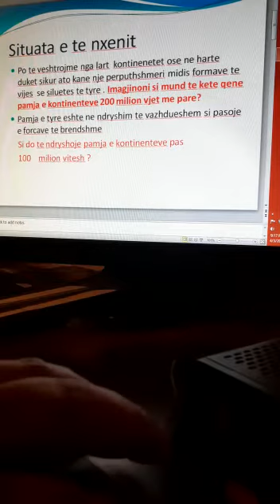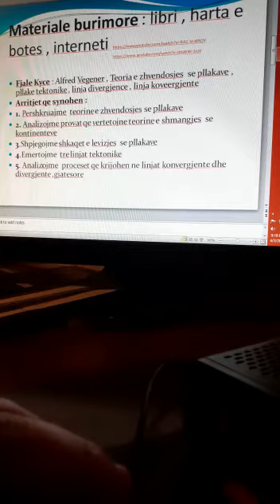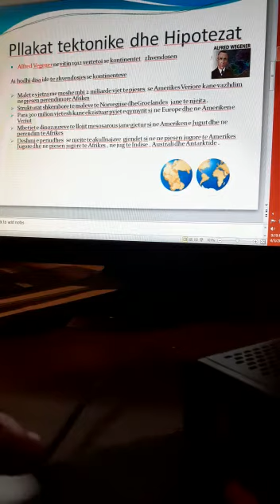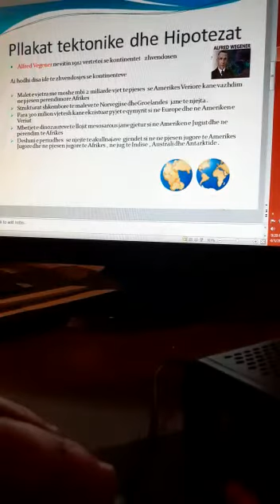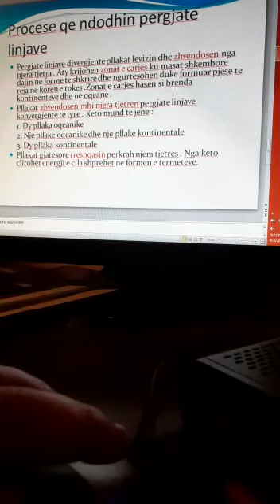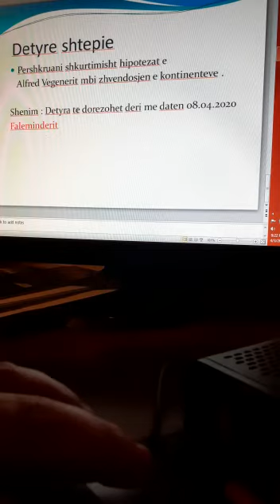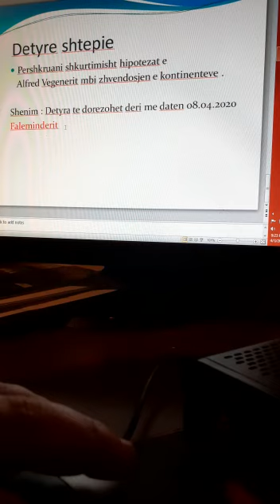Pllakat tektonike dhe teoria e pllakave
Gjeografi klasa e 10
Mesuese Albana Ndoja